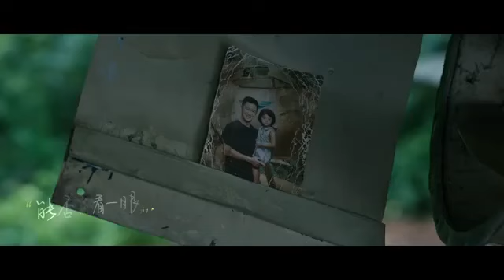谭松韵谢春花《能否》电影《再见李可乐》推广曲MV｜Tan Songyun Xie Chunhua "Neng Fou" movie "So Long For Love" promotion song